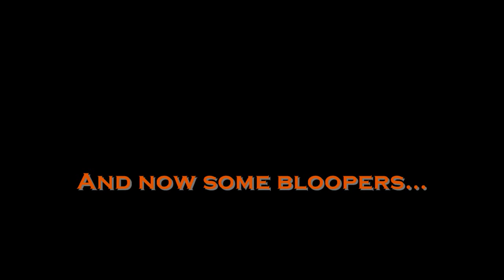UP Frieght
My UP general merchandise freight on the club layout.  This one features one of my kitbashed Rio Grande units.  It was giving me a hard time for whatever reason, but I got it sorted, and I've included a couple bloopers at the end.